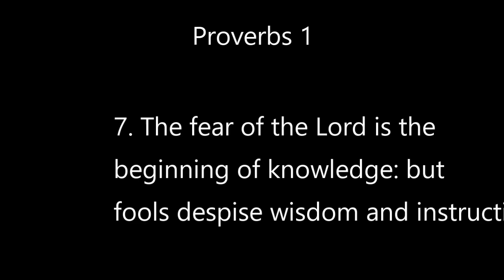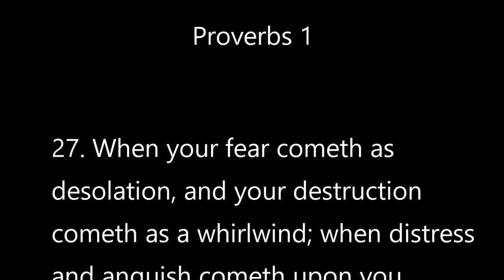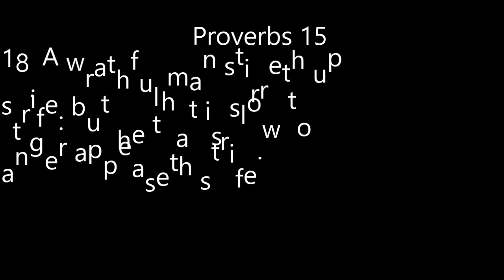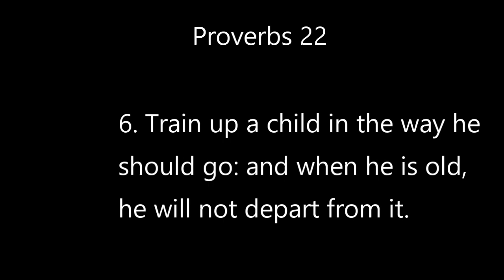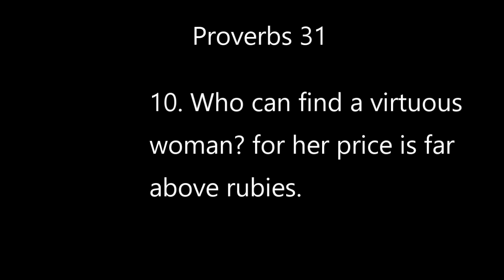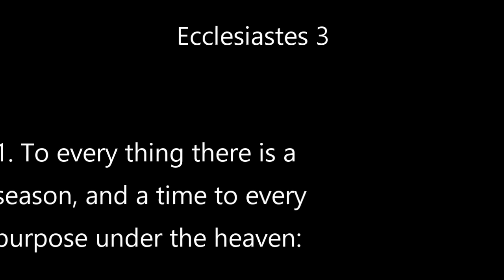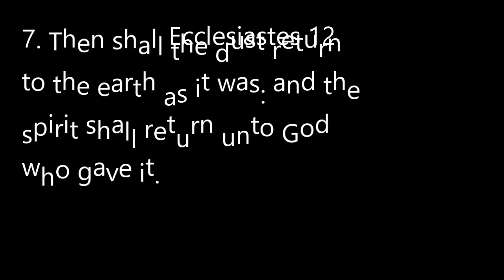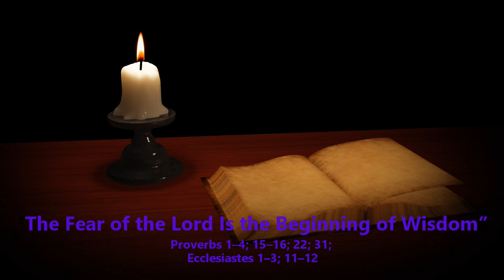Come Follow Me - Aug 29-Sept 4 “The Fear of the Lord Is the Beginning of Wisdom”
Come Follow Me –August 29-September Proverbs 1–4; 15–16; 22; 31; Ecclesiastes 1–3; 11–12

President McKay:

“Gaining knowledge is one thing, and applying it [is] quite another. Wisdom is the right application of knowledge, and true education—the education for which the Church stands—is the application of knowledge to the development of a noble and Godlike character” (in Conference Report, Apr. 1968, 93–94).